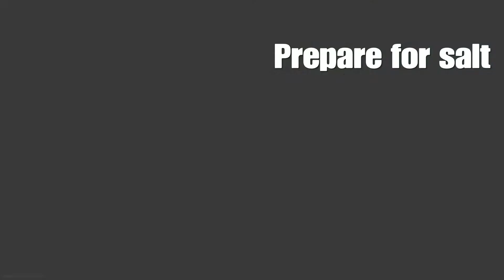Call Of Duty Modernwarfare | COD Crazy File's Ep.1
SONG IN VIDEO: GUCCI GANG REMIX (joyner lucas)